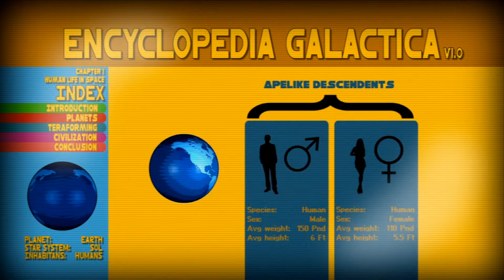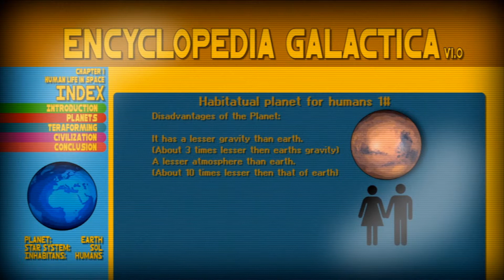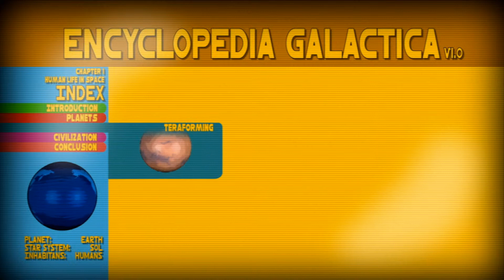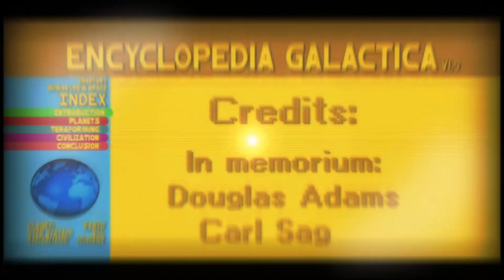Encyclopedia Galactica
An infographic about space.
As a tribute to two of my personal heroes, Douglas Adams and Carl Sagan.